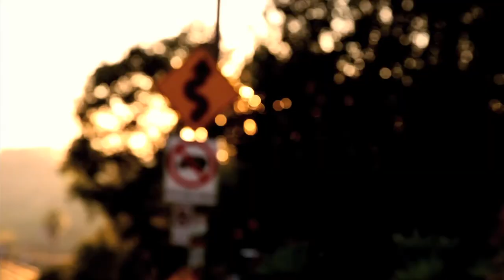Ryan Kopperud & Just Riley - Clean Slate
Raps by:
Ryan Kopperud
Just Riley

Lyrics:

Verse 1 - Just Riley

They say it's lonely at the top how's it looking on the bottom
Playin pickle in the middle I dont eat the rich I rob em
modern middle aged robin Hoods up and kicks laced
Paisley prints across the face I think I hear your moms callin
Ollie Ollie OxyContin hillbilly heroin
Clippin off the wings of each coke fairied seraphim
stare into the sun spots Rorschach ink blots
Sidewalk chalk talkin louder than the boom box
Ecto-cooler juice box Lunchbox Rambo
Paper rock scissors make decisions roshambo
Call it neurotic melancholic agnostic
Empty wallet alcoholic goin bald with a cowlick
follicle deficiency Eddie Munster widows peak
movie of the week me and peewee twins peaks
Speak for the trees no tongues i employ em
Johnny Mini appleseed holler at Sheboygan

Chorus

New day. New place. Clean slate.
Never hesitate. Hurry up. No wait...
Not a lot of patience, I was never one to wait.
You crack the case. I crack the safe.
No fingerprints. No sign. No trace.
Back down. Never. I keep packin' my plate.

Verse 2 - Ryan Kopperud

Taught myself to swim, in case they say I missed the boat
'cause playin' this game is fickle, they gon' love you til they don't
Rollin' stones up a hill the kids'll never get their fill
Still buildin' a catalog with my phasers to kill
spit intelligent, then they don't wanna listen
And you're dead before you're livin', aint that an aborted mission
So it seems, I am somewhere in between
that Hangin' with Mr. Cooper and scrubbin' with Mr. Clean
just a little bit away, from poppin' some bubbly
celebratin' turning into the people we wanna be, barely:
pissin' in pots, and thinkin' bout pop rocks
standin' tall, hoppin' cracks in every sidewalk
Two cents, cheap talk, know I'm worth more than I'm paid
Doors open; close, I'm gettin' better every day
workin' more, worried less, dirt poor, nerdy fresh
Ready set. Deep breath. Gentlemen place your bets.

Verse 3 Pt.1 - Just Riley

Pickin bones clean then I'm comin back for seconds
Never waste my minutes loadin musket ball weapons
Peckin pigeons twitchy fidgets quickly messin up the mission
wishin they were in position cause the early bird missed it
Siftin through the soil bet you never found the bait
Half hour wait skinny dippin swimmin in the wrong lake
I haven't ate...time to analyze the function
Crunchin numbers like a number muncher munchin up the luncheon

Verse 3 Pt. 2 - Ryan Kopperud

Start a milk carton, get barterin' for your meal
A closed mouth never eats, oil to the squeaky wheel
Workin' through the weekend, speakin' up and triple deekin
Emilio, Flyin' V, and we championship the season
Beaker is meep-meepin', and the lab is on fire
need a drunken cab ride, a couple six packs of Tiger
not a compass, no map, just a thumb up in the wind
knuckle up and buckle up, better hold on to your skin

Chorus